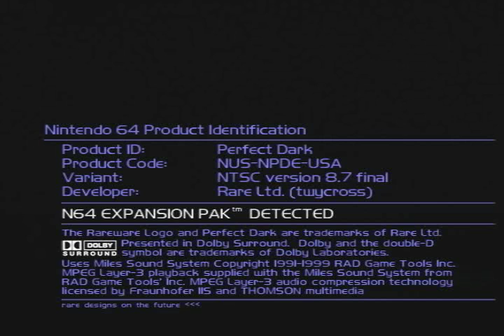Flickerform - MBR SA 1:03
first run after console reset so i included powering on lol